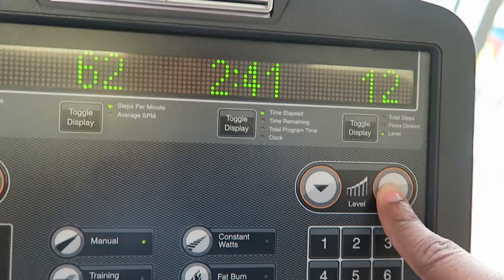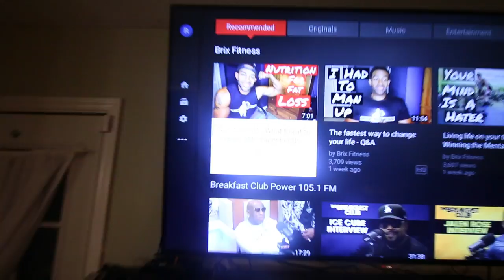How much cardio should I do? - Cardio Hacks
JOIN MY EXCLUSIVE PRIVATE MEMBERSHIP COMMUNITY
How much cardio you do depends on a few factors. I do my best to give my opinion on the subject.

The Black Seed oil I use
My air fryer
My crock pot
My favorite seasoning
My Glasses
My wedding ring

My B Camera (Canon 70d)
My Canon wide angle vlogging lens

beat by Charli Brown Beatz